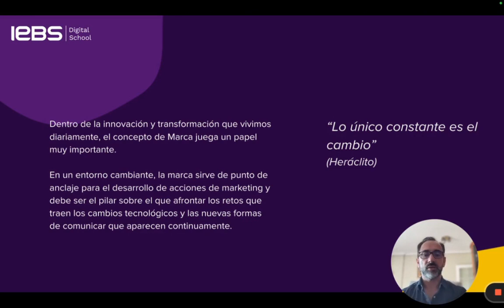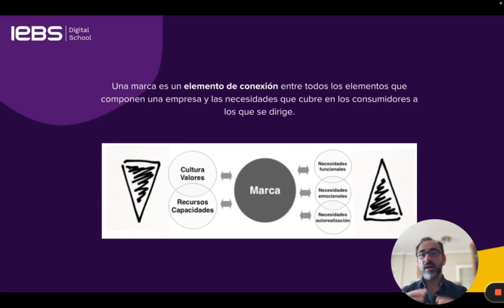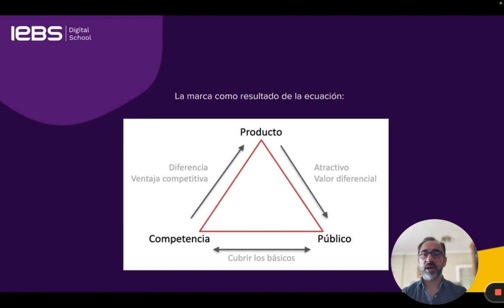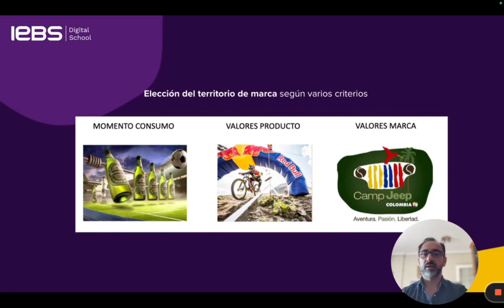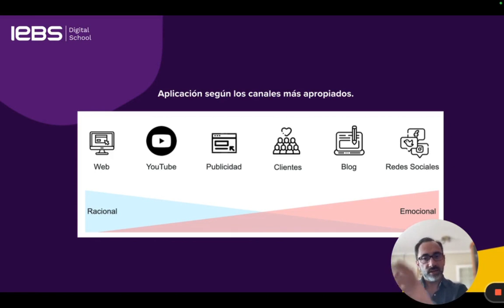VALOR DE MARCA en el MARKETING DIGITAL actual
¡Descubre el poder del valor de marca en el marketing digital! 🚀 En este video, Rubén Jiménez te guía a través de los aspectos clave que hacen que una marca destaque en el entorno digital actual. Aprende cómo tu marca puede servir como ancla en un mundo de constantes cambios, conectar profundamente con las necesidades de tu audiencia y posicionarse estratégicamente en el mercado.

🌟 Lo que aprenderás:

La importancia de una marca coherente en el marketing digital. 🧭
Cómo una marca engloba la esencia de tu empresa. 💼
La conexión entre marca y necesidades del target: funcionales, emocionales y de autoexpresión. ❤️
Estrategias para que tu marca sea reconocida y asociada con valores clave. 🔑
La definición de territorios de marca para mejorar el engagement en el entorno digital. 🌐
No te pierdas estos insights valiosos para fortalecer tu estrategia de marketing y hacer que tu marca brille en el mundo digital. ¡Dale play y empieza a transformar la presencia digital de tu marca hoy!

Si te interesa el Marketing Digital, te recomendamos visitar nuestro artículo sobre el valor de marca en este ámbito